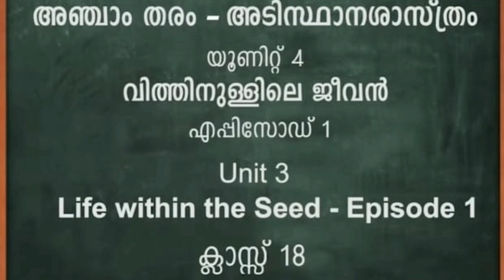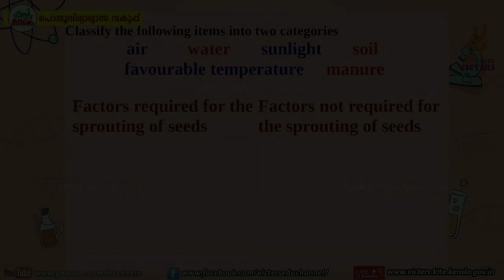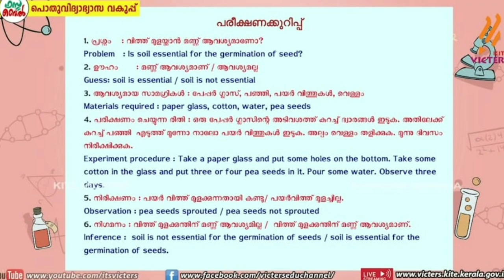STD 5 Basic Science Worksheet | Victers Channel Class 5 Adistana Shastram